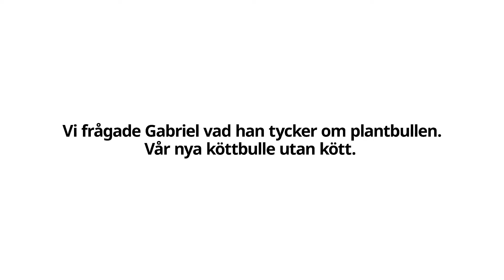Vad tycker du? Vi frågade Gabriel!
Vi frågade Gabriel vad han tycker om Plantbullen. Vår nya köttbulle utan kött.